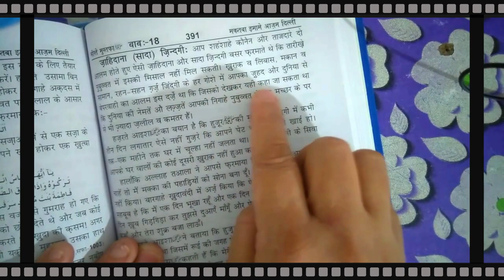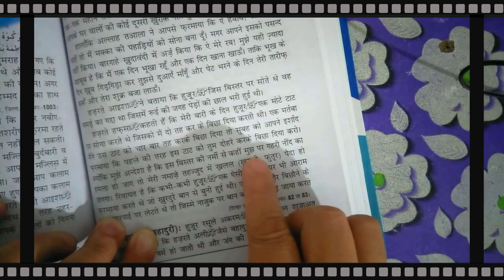zahidana(sada) jindagi || seerat e mustafa(s.a.w)